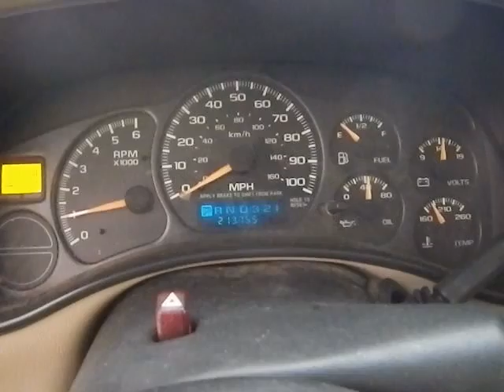BC3476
2001 TAHOE 5.3 ENGINE